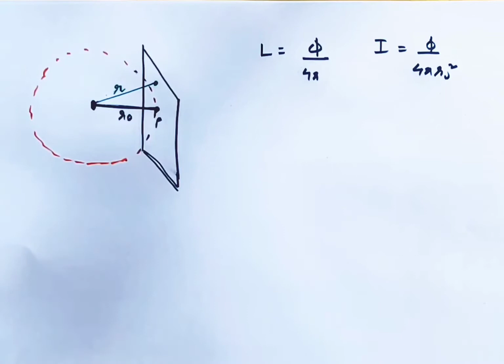23. photometry | Important for solving ncert que neet jee | not for boards